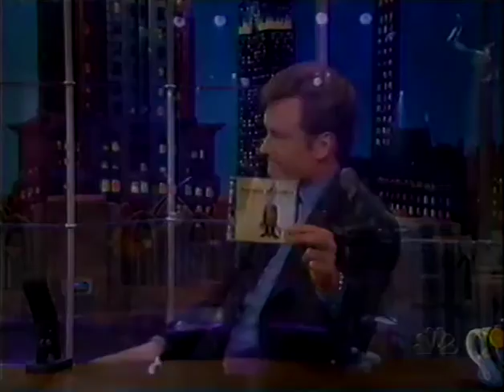Barenaked Ladies - "It's All Been Done" Live on Conan 1998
Barenaked Ladies performing "It's All Been Done" on Late Night With Conan O'Brien, October 8, 1998.